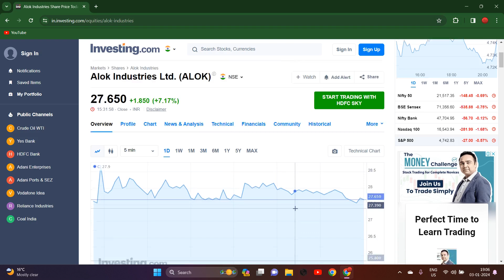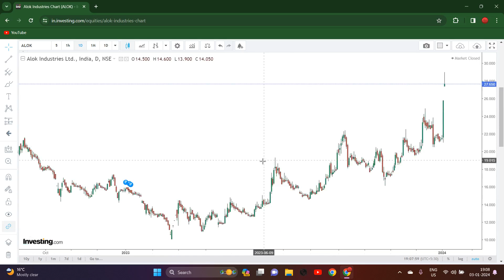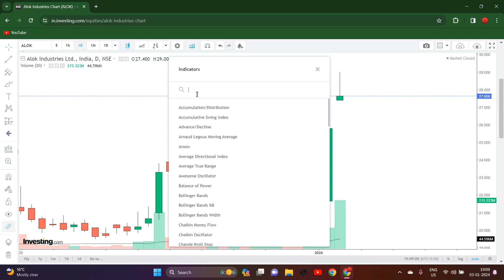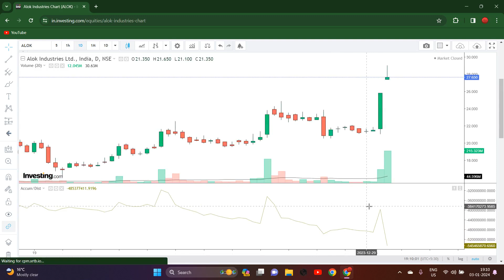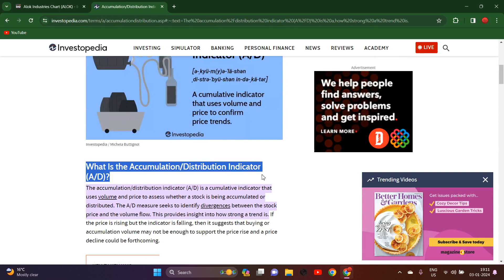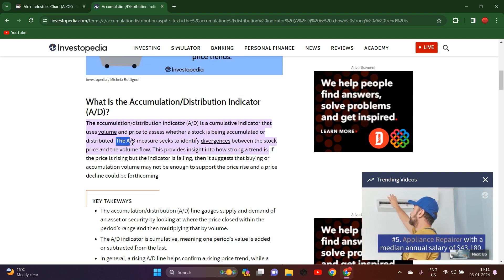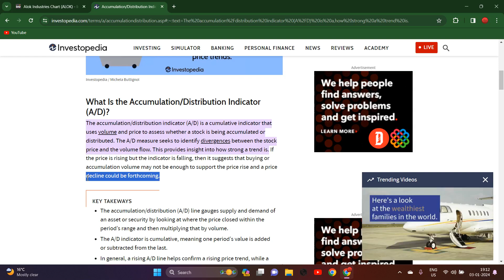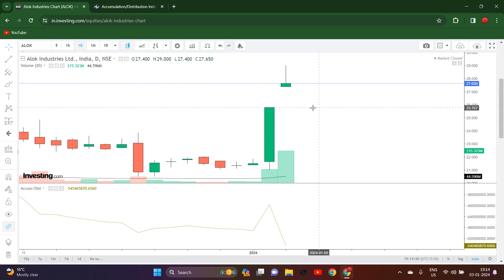ALOK INDUSTRIES SHARE LATEST NEWS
ALOK INDUSTRIES is a renowned Manufacturer and Exporter of a wide range of products such as Plastic Bags, Paper Bags, PVC Bags, Granulate, Surface Treatment Chemicals, Soap, Detergents, Insecticides, Fertilizers, Pesticides, Food Processing Machinery, Cashews, Coconut, Palm Oil, Corian, Synthetic Fibers, Plastic Bottle Making Machines, etc. Established in the year 1994, the company has attained a reputed position
Alok Industries is a Manufacturer, Exporter and Wholesaler of a wide range of industrial products. We are excited to share the latest news with our valued customers.